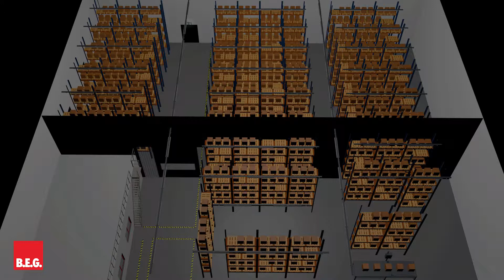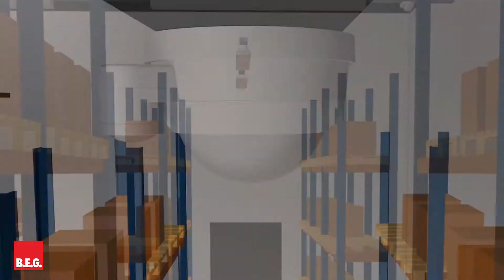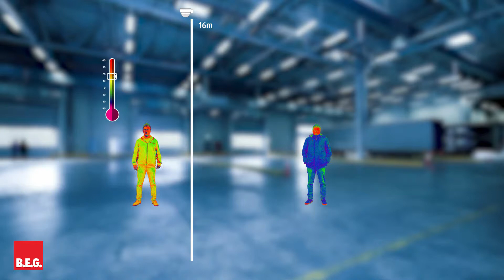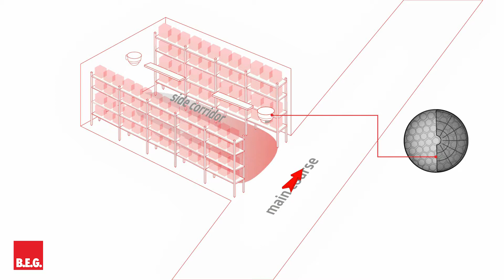Installation tips for occupancy detectors in great heights (PD4-GH)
Optimum light measurement is also possible in warehouses and high-bay warehouses. Thanks to the telescopic light sensor, the PD4-GH can measure brightness at mounting heights of up to 16m.

Safety instructions:
 -  Read the operating instructions
-Connection of the Electrical device should only be carried out by a qualified electrician.
- Before installation, disconnect and secure supply against being switched on during installation